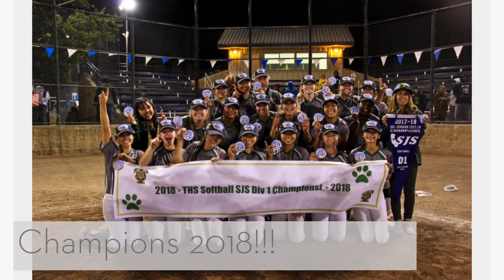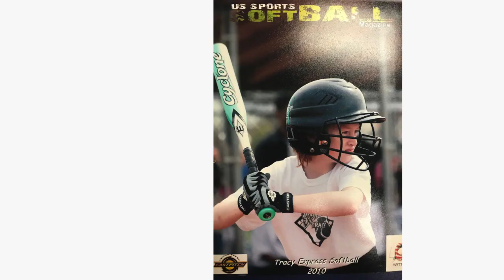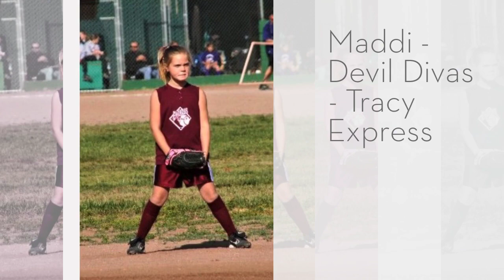THS 2019 Varsity Softball Season 720p